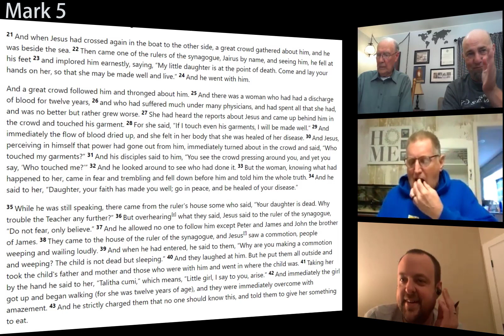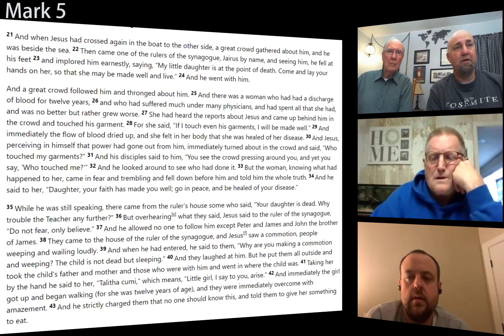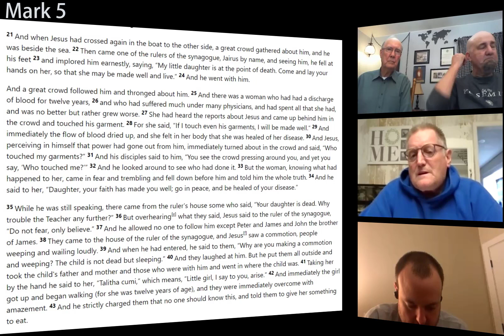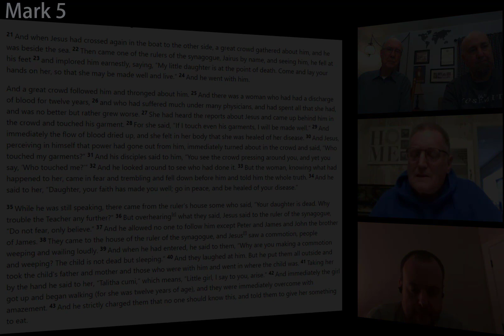Mark 5:21-43 Bible Study